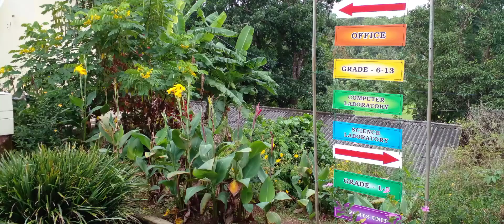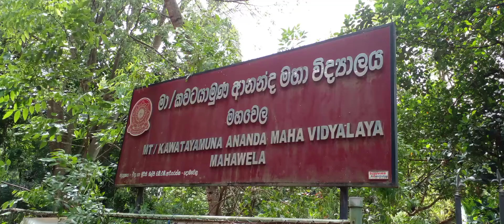කවටයමුණ ආනන්ද මහා විද්‍යාලය. කවටයාමුණ,